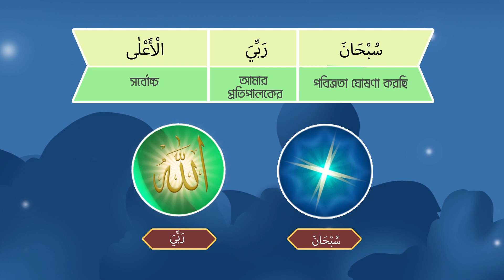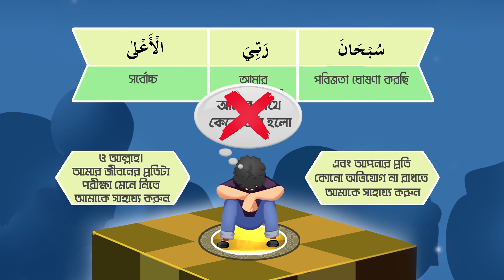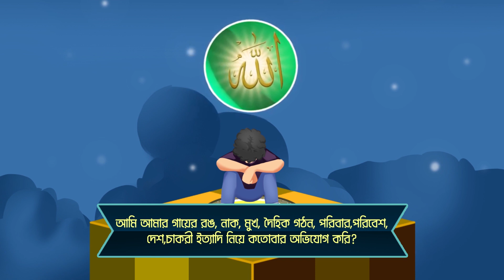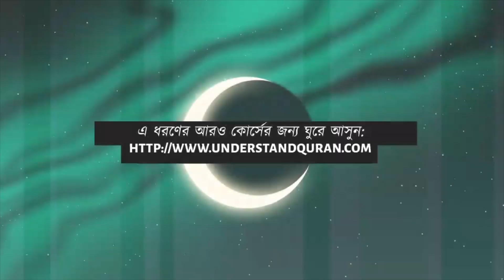Lesson 20a | কুরআন এবং সালাত বুঝুন আরো সহজ উপায়ে